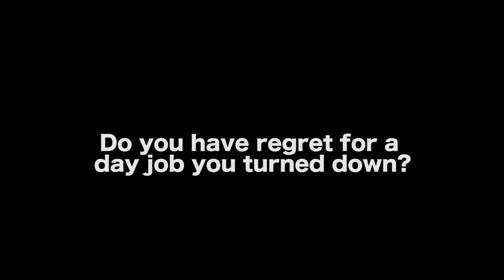This Acting Technique Can Help Anyone Get The Job - Dar Dixon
CONNECT WITH DAR DIXON

AUDIO